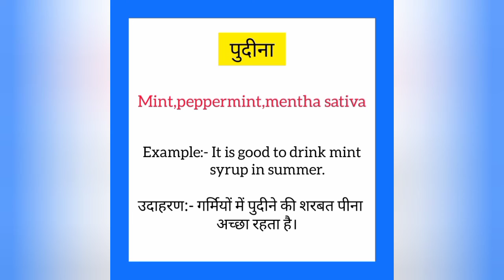Pudina english mein kya kahate hain | पुदीना को इंग्लिश में क्या कहते हैं | Mint meaning in hindi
Pudina ko English me kya kahate hain
Pudina को इंग्लिश में क्या कहते है

पुदीना को इंग्लिश में mint कहते हैं
Pudina ko English mein mint kahate hain